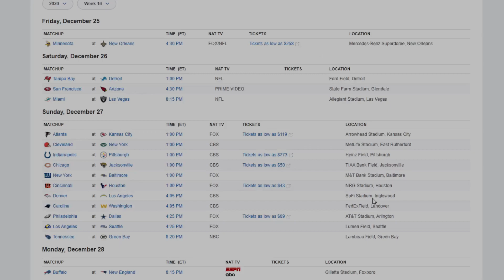2020 NFL Week 16 Predictions w/Rex From Discord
NFL Week 16 is here! With 2 weeks left in the regular season, these are when the games matter the most! Here are our 2020 NFL Week 16 Predictions w/Rex From Discord! Let us know your NFL Week 16 Picks in the comments!

(DM for an invite to Discord chat)